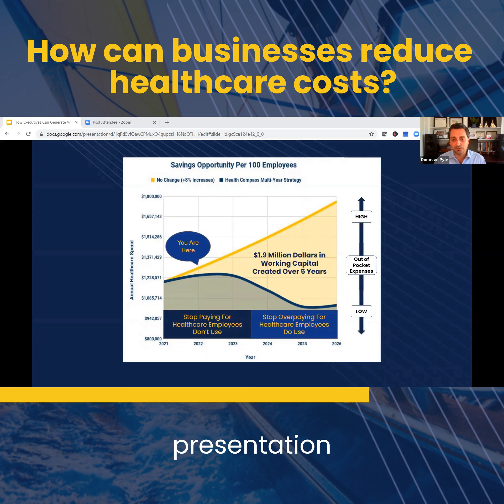How can businesses reduce healthcare costs?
Donovan Pyle, CEO at Health Compass Consulting, shows you how you can reduce the costs of healthcare for your company while adding quality and value to your employee benefits experience.